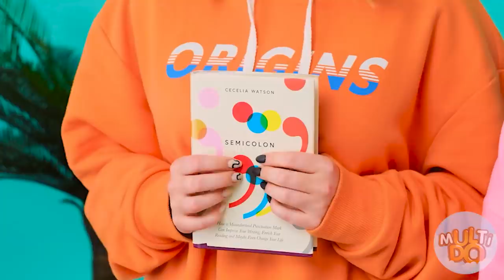GEOMETRIC SHAPES FOOD CHALLENGE #2 | Eating Funky & Gross Impossible Foods by Multi DO Challenge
The best foods aren’t only delicious but ascetically pleasing as well. Well prove that to your in our new challenge where all the dishes will be perfectly geometrical! Circle, square, or triangle- make your choice right now!